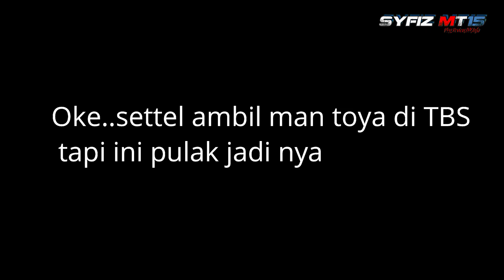Gara2 Pagi Buta Nak Jumpa Jo Branko..Ini Jadi Nya.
Pagi ni sebenar nya aku dan man ni ada projek dgn joe ni...man dari kelantan ni ada program dgn joe juga. sekali aku pi ambil man keta aku tangki bocor. so lepas jumpa joe lepas buat kerja kita org pi makan mamak..sekian.